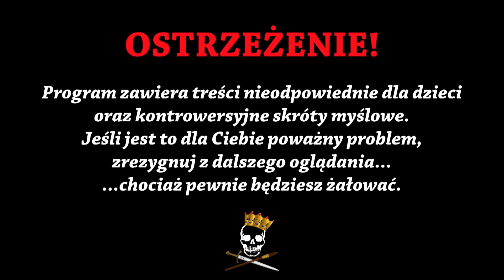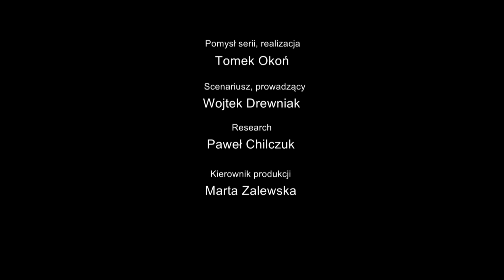Gbur na tronie - Jan Olbracht. Historia Bez Cenzury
Kod: HISTORIA10G2A
Kod daje 10% zniżki od cen widocznych na stronie, można go wykorzystać na dowolne gry albo DLC.
Kod działa do 16 czerwca 2023 r.

Dzisiaj wrócimy do jednego z Waszych ulubionych tematów i opiszemy kolejnego polskiego króla. Tym razem mamy dla Was biografię Jana Olbrachta. W jaki sposób Jan trafił na tron? Skąd wzięło się powiedzenie „Za króla Olbrachta wyginęła szlachta”? Dlaczego władca zgodził się na wprowadzenie w kraju niewolnictwa? I z jakiego powodu w trakcie kampanii wojennej podjął decyzję o zmianie przeciwnika? O tym wszystkim opowiemy Wam w dzisiejszym odcinku. Zapraszamy do oglądania!

Źródła informacji:
M. Maciorowski, B. Maciejewska, Władcy Polski. Historia na nowo napisana
F. Papée, Jan Olbracht,
K. Stojek-Sawicka, Plagi królewskie